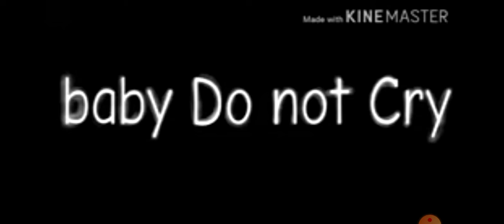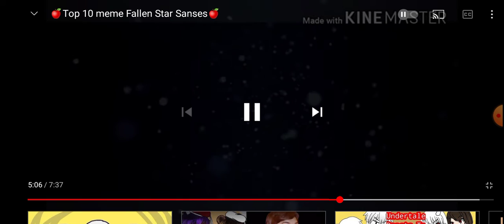error sans react to fallen star sans